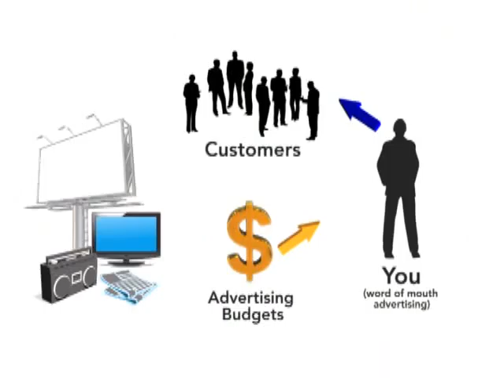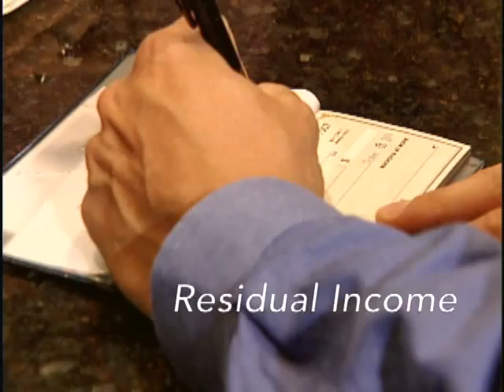FHTM2.avi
Have you dreamed of working from home?  Need some extra income?  Getting tired of your J.O.B.? Want to build your own business?  Here is an opportunity for you.  This is not a get rich quick thing.  This is not a pyramid scheme.  This is a legitimate, 9 year old company, that is changing how businesses to business.  Watch the video to get an idea.  With some hard work...and you do have to work...you can do all these things and more.